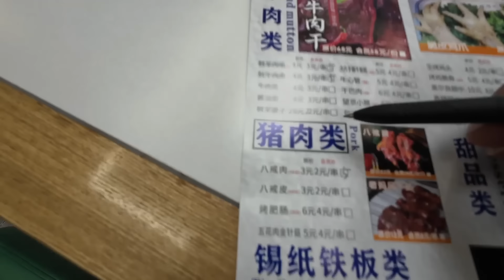两个月的户外流浪，骑行生活暂时结束，日行100公里来到市区休整【老叶的骑行日记】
【After two months of outdoor wandering, the cycling life is temporarily over. I travel 100 kilometers a day and come to the city to rest.】
哈喽，大家好
我是老叶
2021年和2022年二次骑自行车去西藏